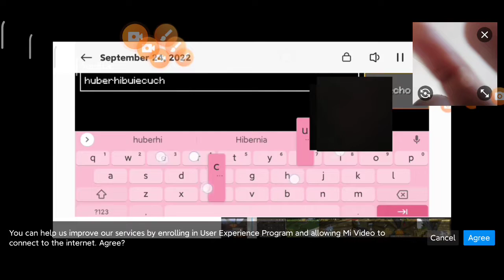September 24, 2022